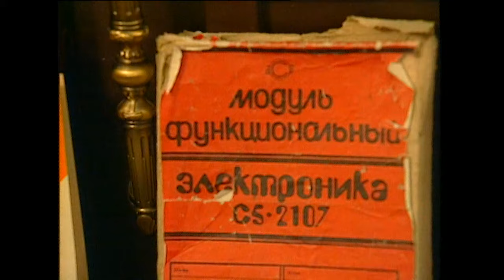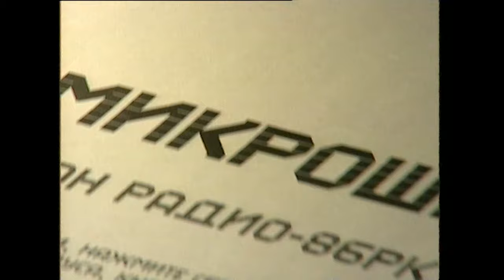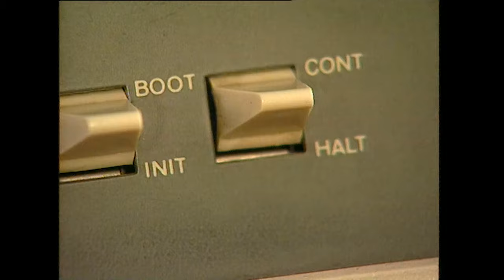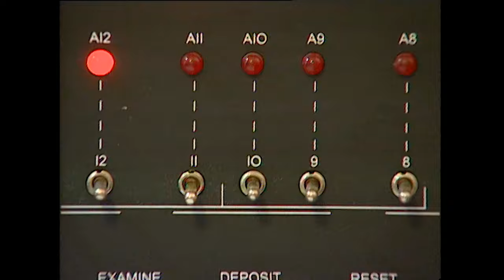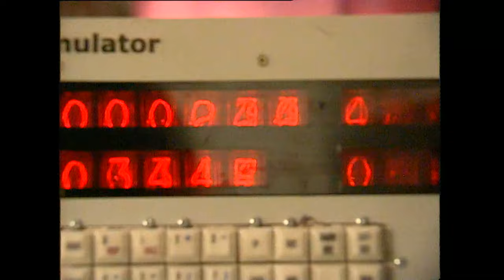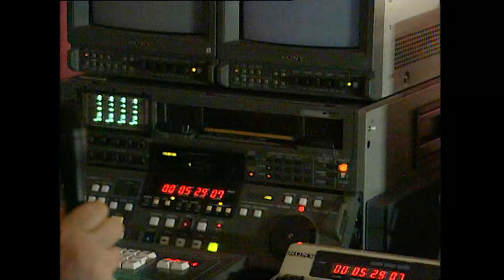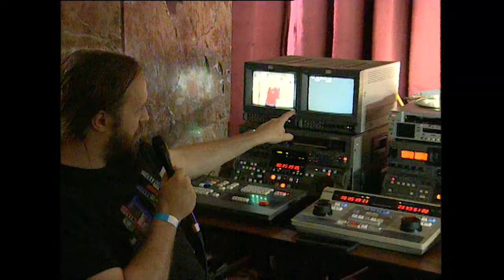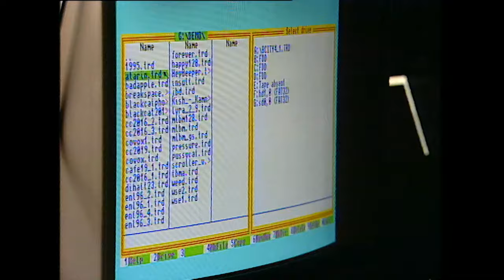Chaos Constructions 2024 - отчётный ролик от Тимофея Мокиенко & K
Отчётный ролик с фестиваля Chaos Constructions 2024 снят и смонтирован без использования компьютера, только линейный монтаж на магнитофонах формата Betacam SP (За исключением компьютера Amiga 1200, с которого проигрывалась MOD музыка).

Операторы: Тимофей Мокиенко, Евгений Примаков, Игорь Чародеев
Монтаж: Тимофей Мокиенко, Евгений Примаков
Оцифровка: Игорь Чародеев